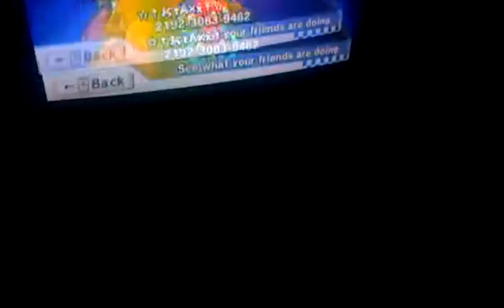Mario Kart Wii Friend Code ( 4/2/12 )